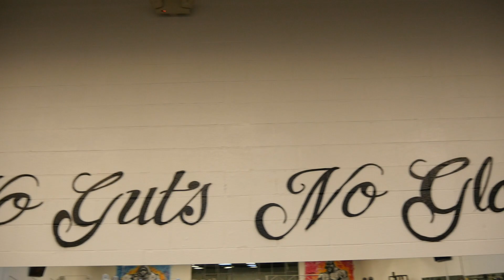DIRT- Motivational Video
Voice Over by Steve Harvey

Filmed by Chris Kish
Edited by Troy Piazza

Music
Waiting by Unknown